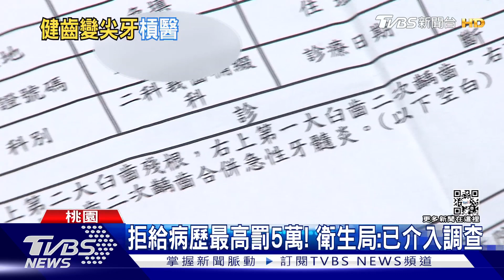男牙裂沒治好反被磨2顆健康牙 控醫不給病歷｜TVBS新聞@TVBSNEWS01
一位男子因為牙齒有裂痕，在桃園一家診所補牙，但沒過幾天同一顆牙又裂開，醫師說把裂開的地方磨平，男子卻發現自己另外兩顆沒有裂的牙也被磨，甚至和診所要病例還拿不到。衛生局調查診所表示，已經將病歷給他，後續也可以再寄一份，至於為何牙裂要磨其他兩顆牙齒，已經進入爭議調處。